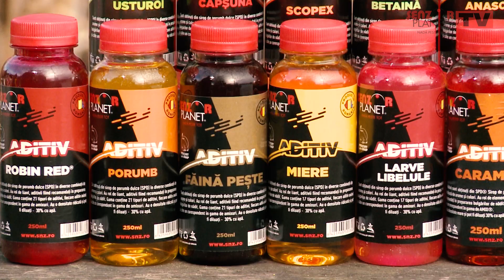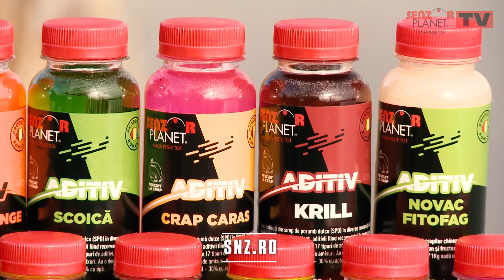Aditivi pentru nada de crap - Senzor Planet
Aditivi pentru pescuit la crap